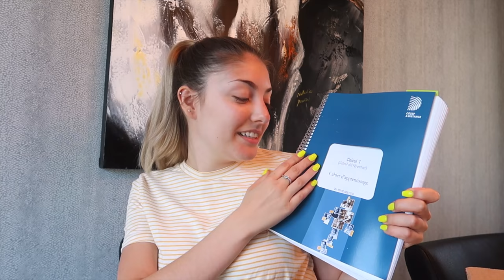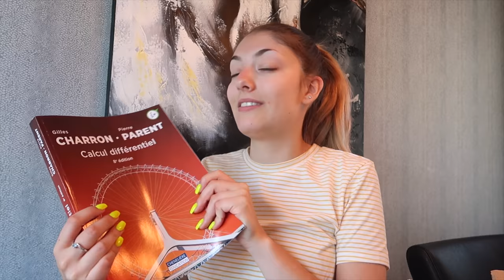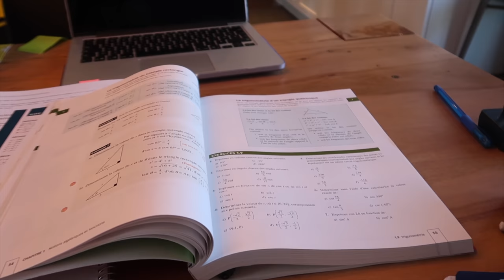VLOG: DÉBUT COURS À DISTANCE & RÉOUVERTURE DE MA JOB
//Début cours à distance et réouverture de ma job. Cette semaine j'ai fait des maths pendant qu'il faisait beau et j'ai bu un mardi soir avec des collègues. Je pense que ça résume très bien ce vlog;)

N'hésitez pas à me laisser vos idées pour la semaine de vidéo!

Hey! Mon nom est Maxime Fortin, j'ai 19 ans et j'étudie en Gestion De Commerces. Je publie des vidéos lifestyle, des vlogs, des vidéos de voyage & beaucoup d'autres. Que ce soit des vlogs à l'école, des Q&A, des favoris, des hauls, des vidéos conseils ou des storytimes, j'aime beaucoup partager tout ce qui m'intéresse.

// DÉTAILS VIDÉO //
Caméra | Canon T5I
Canon | G7X
Lentille | Canon 50mm f1,8
Logiciel | Final Cut Pro X